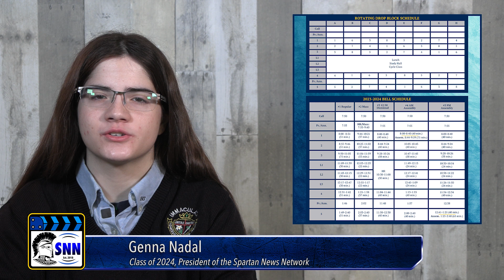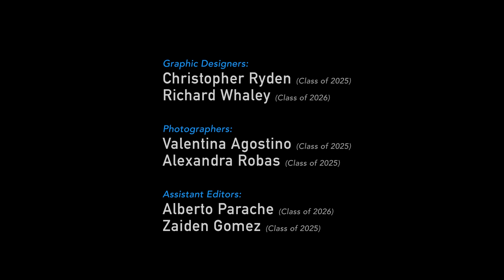SNN Episode 180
Immaculata High School (Somerville, New Jersey, USA) presents Spartan TV. All shows are written, produced, directed, and edited by our students! *All images, video, graphics, and sound have been properly licensed.

Program Director / Digital Arts Teacher:
Mr. Joe DeVito (Class of 1998)

Student Director of the Spartan News Network:
Genna Nadal (Class of 2024)

Student Director of Spartan Sports Programming:
Emily Nichols (Class of 2026)

Student Director of Spartan Arts Programming:
Gabriella Rubis (Class of 2025)

Production Manager:
Hailey Stahl (Class of 2026)

SPECIAL THANKS:

Mr. DeVito would like to sincerely thank the administration, teachers, staff, coaches, volunteers, alumni, parents, guardians, and people of our parish and school community for supporting this broadcasting endeavor.

The majority of the content in this show is provided by Immaculata High School and its enrolled students with permission. Any additional content that may be owned by third parties is also used with permission or has been properly licensed for public use.